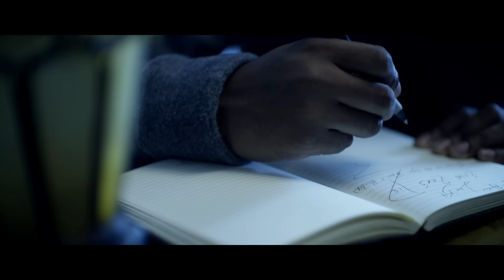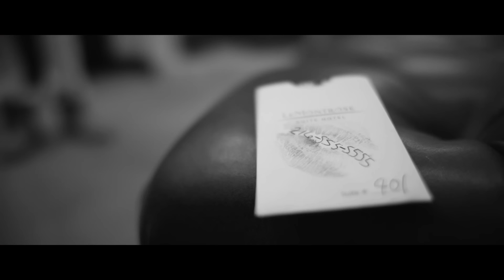Keyshia Cole - Love Letter ft. Future (Official Video)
Check out the official music video for "Love Letter" by Keyshia Cole ft. Future

Music video by Keyshia Cole performing Love Letter. (C) 2014 Interscope Records